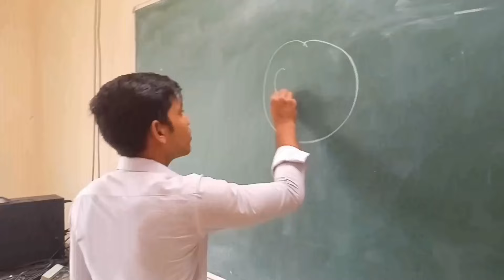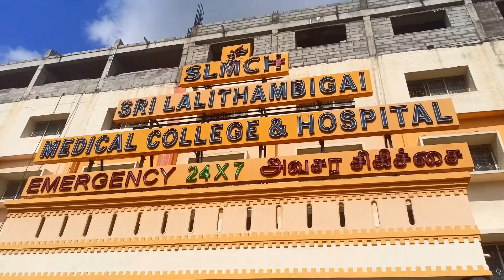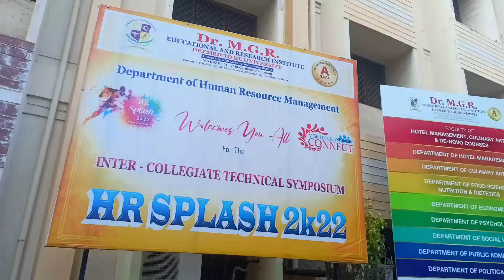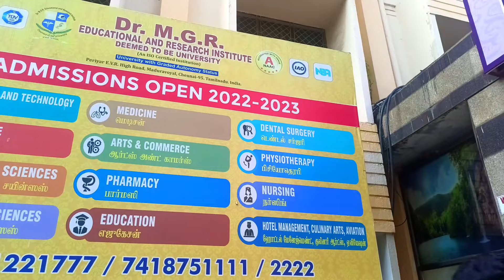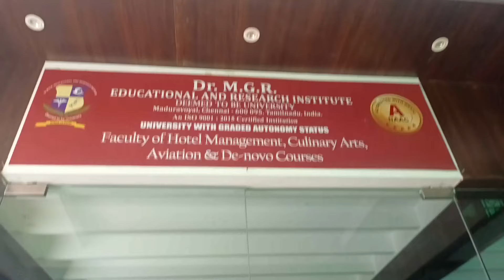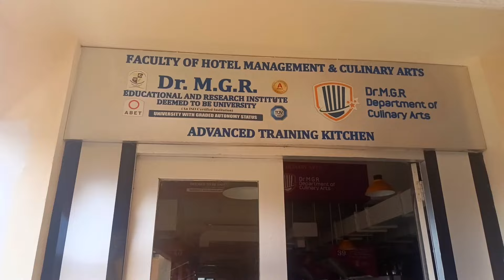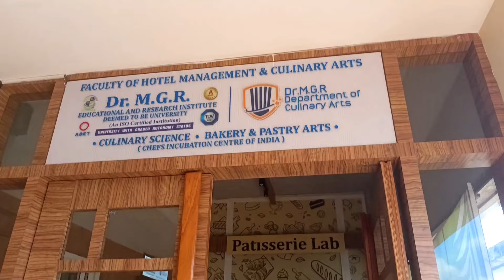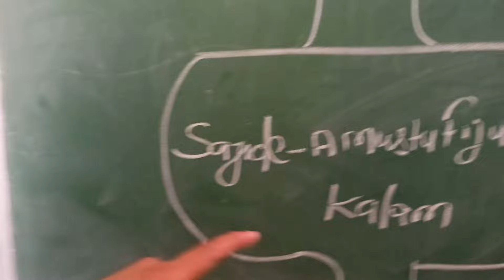My College Tour | DR MGR UNIVERSITY | dr mgr university chennai | College vlog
My College Tour | DR MGR UNIVERSITY | dr mgr university chennai | College vlog | Top 10 colleges in India

तो आज मैं आपको Tour कराऊँगा अपने college का , मैं जिस university में पढ़ाई कर रहा हूँ उस university का नाम Dr. M.G.R Educational and Research Institute हैं जो की chennai में हैं और बहोत famous hai. I think Chennai के अंदर ऐसा कोई भी व्यक्ति नहीं हैं जो Dr. MGR sir को नही जानते होंगे और apne पढ़ाई के लिए भी बहोत famous हैं , आज मैं आपको घुमाउँगा Mgr university का phase II campus जिस में मैं पढ़ता हूँ , और इसके अंदर जितने भी college हैं सभी college आपको घुमाता हूँ तो चलो घूमते हैं .

The university offers a total of 181 courses . And, It is a matter of happiness. The course i am pursuing as of now, you know that is Hotel Management so, our hotel management college has come to the top 10 hotel management universities in India. My university ranked 6th so, aaj sabhi bahot happy hai.

नमस्कार ,,,
                 स्वागत हैं आप सभी का आपके अपने ही चैनल Satyam on the way में,

और हाँ अगर आपको Dr. Mgr University से related कोई भी Question पूछना हो तो आप मुझे Instagram पर DM कर सकते हैं ,, Insta i'd :- shayersatyam
नीचे Insta Link भी हैं , आप वहाँ से भी DM कर सकते हैं |

तो ,, वीडियो को बिना Skip किए 👏 last tak पूरा देखिये !

My Gear
Shoot Vlogs on Realme 8
Simple mic.
Editing on kinemaster
No Gimbal
..Bus Ye Hi Hai hamare pass 😔😔

dr mgr university chennai
about mgr university
My College Tour
First time in the college
dr mgr university admissions
College vlog
location of mgr university
Top 10 colleges in India

Here on this channel l'll provide you better fun with travel.
vlogs which you'll enjoy a lot.
In the beginning I need your support a lot. if you
have suddenly fallen on this channel and watching